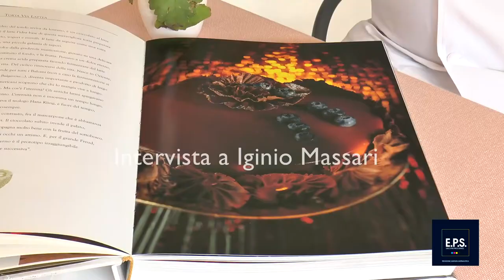Intervista a Iginio Massari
Pasticcere di fama internazionale e autore del libro Oro Colato.

Durata intervista completa: 30 minuti